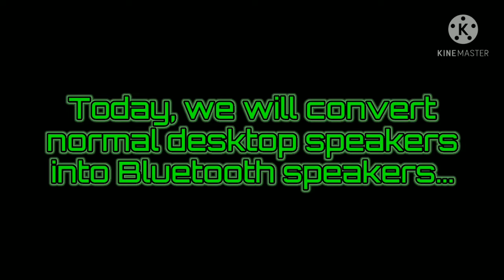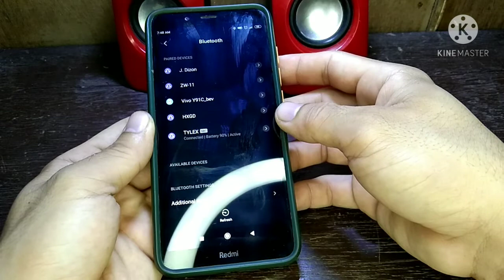How to Convert Any Speaker Into Bluetooth Speaker | Curious Chan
There are many ways to convert ordinary speakers into Bluetooth speaker, and in this video I will show you how I combined some scrap electronic devices to create a portable Bluetooth speaker.

Parts List:
•Ordinary Desktop Speakers - must be USB powered type
•Bluetooth module - you can buy ready made module with 3.5mm audio output from online stores, or salvage the module from Bluetooth headset
•Lithium-ion cells/battery - power source for both speaker's amplifier circuit and Bluetooth module
•ON-OFF switch - for turning on/off the speaker

Expect more projects to be uploaded in this channel in the future.

Curious Chan, out.